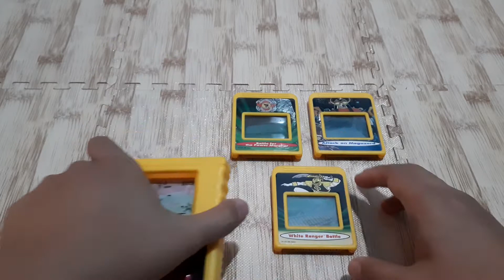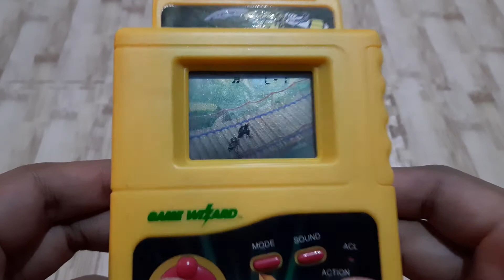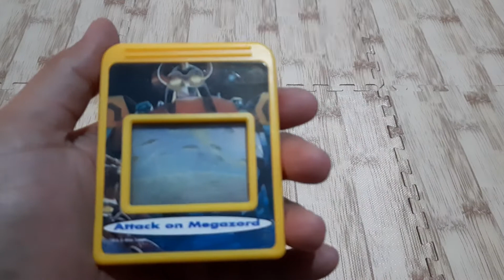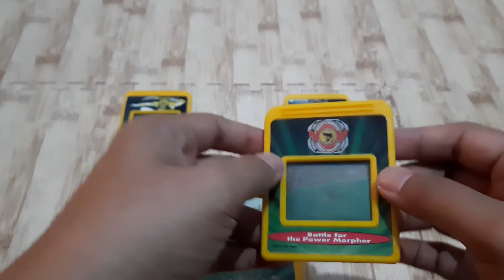Mighty Morphin Power Rangers Game & Watch By Game Wizard TM Micro Games of America USA - Review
Mighty Morphin Power Rangers Game & Watch By Game Wizard TM Micro Games of America USA - Review -- DRZ